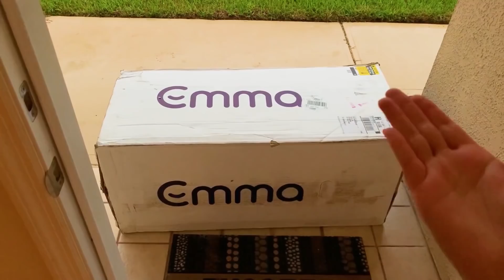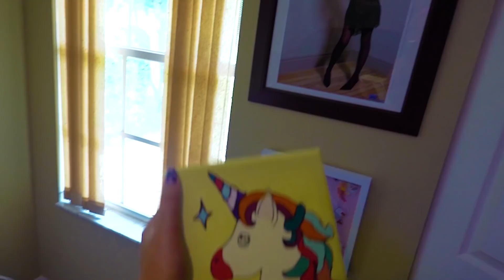O GUARDA-ROUPA MAIS COLORIDO QUE VOCÊ JÁ VIU - CASA NOVA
JÁ JÁ VAI ESTAR NAS BANCAS TAMBÉM! Compre na pré-venda e ganhe um pop socket!!!

ENVIE PRESENTINHOS PARA MINHA MINHA CAIXA POSTAL:
EUA
Anna Layza
USA 😸💌📬📦📮